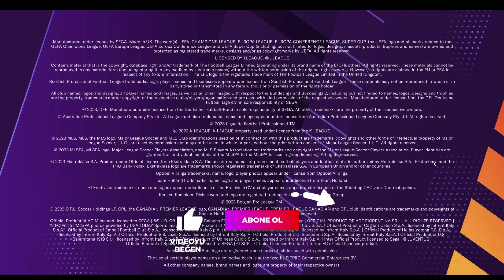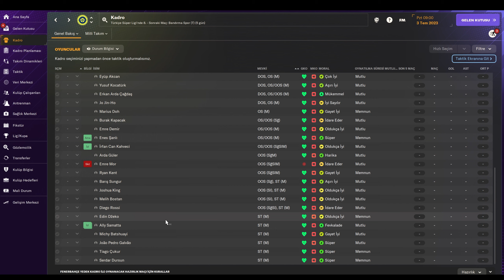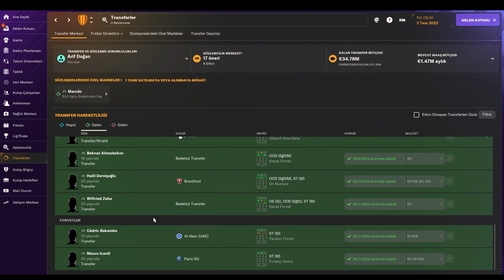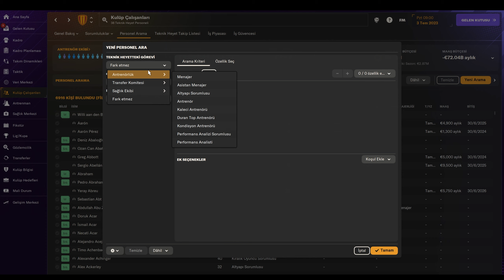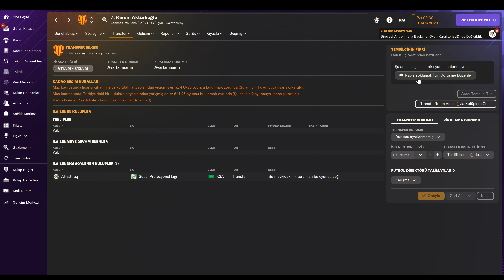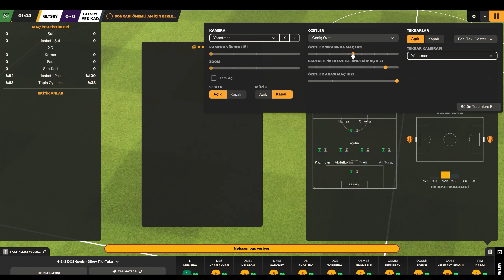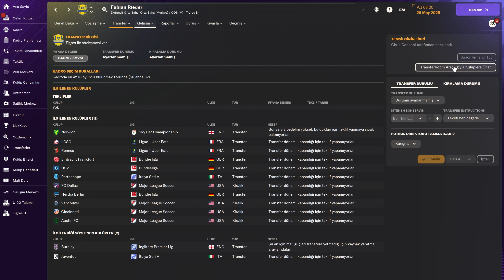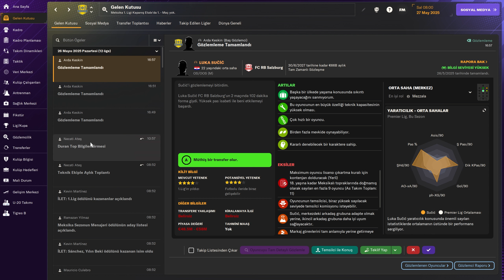FM 24 Yeni Özelikleri İnceleme Türkçe! Football Manager 2024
📢Sports Interactive tarafından geliştirilen ve sega, sega of america  tarafından yayınlanan football manager 2024 ile karşınızdayım.

Seride şimdiye kadarki en bütüncül sürüm olan Football Manager 2024'te gerçek bir patronun yerine geç ve kendi futbol hikayeni yaz.

İster kulübünü dipten devralıp zirveye doğru inşa eden ister şöhrete hemen kavuşmak isteyen bir menajer ol, mükemmel mücadele seni bekliyor. Yeni Meiji Yasuda Insurance Ltd J. Ligi lisansının gelişiyle J1 Ligi, J2 Ligi ve J3 Ligi ilk kez geliyor ve sana Japonya'da yeni ufuklar keşfetme imkanı sunuyor.

Takımını nerede yönetirsen yönet, dünyanın en seçkin kulüpleriyle mücadele edebilecek bir takımı inşa etmek sana kalmış.

Oyun Açıklaması

- Football Manager 2023'teki mevcut kariyerini içe aktarma imkanı tanıyan yeni özellikle futbol dünyasının zirvesine doğru yaptığın yolculuğa devam et.
- Seni sahada zafere götürecek, kazanan bir taktiksel yaklaşım inşa etmek için, modern futbolun en popüler sistemlerinden ve son moda pozisyon yeniliklerinden faydalan.
- Hedeflerine erişebilecek bir kadro toplamak için yepyeni yöntemleri kullanarak takımını şekillendir ve transfer piyasasında ustalaş.
- Antrenman sahasında oyuncularına seviye atlat, mücadelecileri şampiyonlara dönüştürmek için gereken düşünce yapılarını ve takım çalışmasını geliştir.
- Top ve oyuncu hareketlerine yapılan geliştirmelerle güzelleşen her oyun sayesinde, maç günlerinde taktiksel vizyonunun hayat buluşunu izle.
BU SEZONDAKİ YENİLİKLER

DAHA DOĞRU FUTBOL HAREKETLERİ

Oyuncu animasyonlarına, top fiziğine ve aydınlatma sistemine yapılan geliştirmeler, Football Manager tarihindeki en sürükleyici Maç Motoru'nu sunuyor. Daha akıllı oyuncu rotasyon hareketleri öne çıkan her ana daha büyük akıcılık sunarken, yeni Çok Yönlü Bek rolünü de kullanarak futbolda son modayı yakala.

DURAN TOPLARLA OYUNA HÜKMET

Yenilenen Duran Top Planlaması sayesinde sahanın iki tarafında da etki yarat. Yeni eklenen Duran Top Antrenörlerin uzmanlığına güvenerek her senaryoda kazanan rutinleri oluştur ve bu rol sayesinde rakiplerini zekanla alt et.

TRANSFER SAVAŞLARINA HAZIRLAN

Şimdiye kadarki en kapsamlı transfer piyasamızda kadro kurma yeteneklerini sergile. Artık rakip menajerler kadrolarına takviye yapacakları zaman daha da stratejik hamleler yapacak. Bu yüzden transfer konusunda zor anlar yaşayabilirsin.

RÜYA GİBİ BİR KADRO KURMAK İÇİN YENİ TEMSİLCİLER

Nihai transfer ücretlerinden bir kesinti karşılığında fazla oyuncularını elden çıkarmana yardımcı olacak yeni Aracıların oyuna getirilmesiyle mükemmel kadronu daha iyi şekillendir. Mevcut Temsilciler için ilave işlevsellik ve gerçek hayattaki transferler için bir futbol piyasası olan TransferRoom'un oyuna eklenmesiyle, mücadeleye imzanı atmak için seçkin bir takım kurmana yardımcı olacak, gücünü gerçek dünyadan alan görülmemiş araçlar sunuluyor.

HEDEFLERLE PERFORMANSI ARTIR

Oyuncularına bireysel Hedefler belirleyerek takımını sahanın hem içinde hem dışında daha fazla şey başarmaya motive et. İster bir sezonda atılan gollere ister ortalama antrenman performanslarına odaklan, yıldızlarını ve gelecek vadeden oyuncularını, yeteneklerini maksimuma taşımaya zorla.

BİR SÜRÜ YENİ EKLEME

İki yeni oyun modunun eklenmesiyle, her kariyerinde daha fazla çeşitliliğin keyfini çıkar. Gerçek Dünya, oyuncuların kulübüne gerçekte ne zaman katıldığını yansıtır. Senin Dünyan ise, kulüp kadrolarını ve bütçelerini, kariyerinin başladığı güne ayarlar. Yani kadronda sadece kulübe o tarihten önce katılmış olan oyuncular olur, bu da takımının transfer dönemini tamamen yeniden yazmana olanak tanır.

Bunun dışında, yeteneklere daha iyi bir genel bakış sağlayan yenilenmiş Milli Takım Havuzu ile uluslararası yönetim dünyasını domine etmeye çalışırken ülkenin geleceğini planlayabilirsin. Maç hazırlığı ve brifing toplantıları, her fikstür öncesi kazanan fikirleri sunuyor.

Ancak hepsi bu değil, her kariyerde keşfetmeni bekleyen pek çok başka değişiklik var.

Bu sürüm, hak sahipleri tarafından hala onay sürecinde olan bilgiler içermektedir ve şu anda gerçek dünya verilerini tam olarak yansıtmayan veriler içerebilir. Bağlam açısından, bazı kulüp ve oyuncu varlıkları bu sürümde bulunmayabilir.